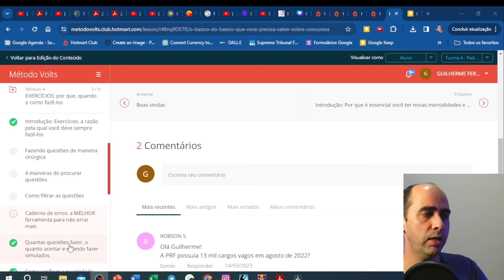CUIDADO!!! Este discurso é perigoso!!!